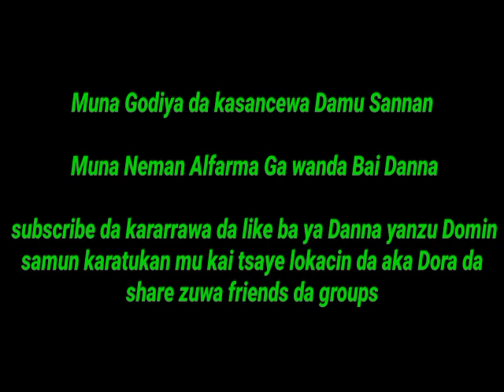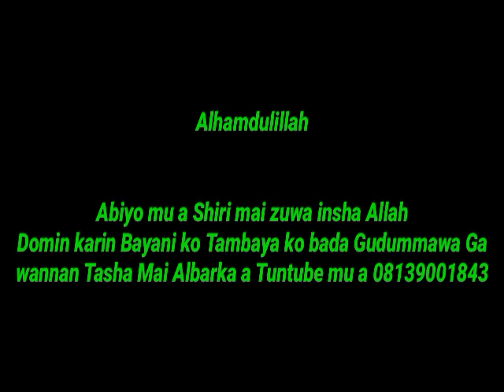Allahu Akbar! Wannan sahabi na Daban ne Allah ya Bashi Babban Abu Sahabi Abdurrahman Bin Abi Bakr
Mal.Musdapha G.Rayyan (Abu Mus'ab)
Taskar _Malaman Sunnah Tv Karatukan_Malaman Musulunci # izzar_so sabon salo Dr. Zakir naik Mbc_Hausa films Laure_Hausa Tv